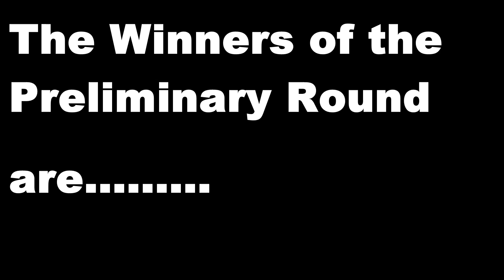The Greatest Intellivison Game Preliminary Round Winners